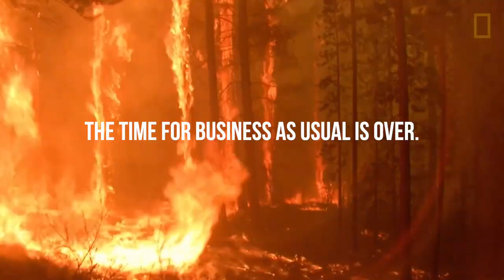Introducing the Green Marketing Association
Join the Green Marketing Association and help save the world!

Brands are going to have to become part of the solution to the climate crisis. And you get your highest ROI if you market it well. Your marketing can actually have a positive impact, because it helps customers learn about what brands are doing to help and make decisions accordingly. You win, your customers win and the Earth wins. And this is what we call green marketing. Or sustainable marketing. What we call it doesn't matter, what we do does.